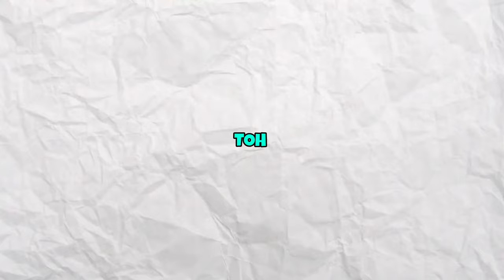ROPE HERO VICE TOWN VS MAFIA CITY WARS 🔥 | ROPE HERO 1 VS 2 - WHICH IS BEST | MAXER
rope hero vice town in real
rope hero vice town android ggamepla

EQUIPMENTS ⚙️:-
DEVICE :- RED MI K50i (6/128)

Kinemaster Pro